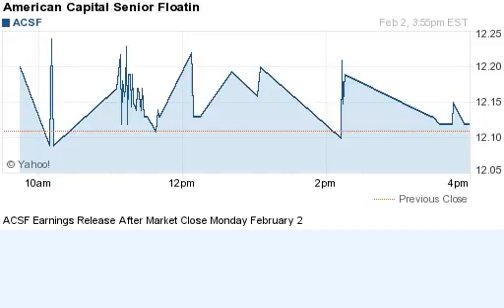150202 earnings after close previous day